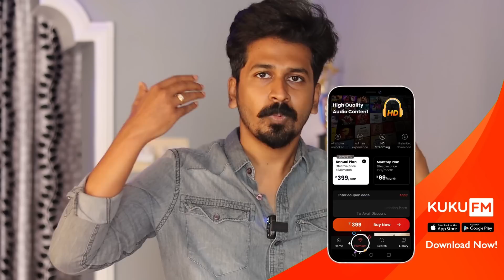5 Must Knows For School/College Students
📌Gowtham as Maverick here!

😍Happy to connect you all through House of Maverick.

I am passionate to guide people. I have created this channel to reach many of you, In this channel, I
would recommend you with the real-life experience I faced, help with self-development content, and
many more. The best motivation for me is to bring the best in you!🔥

Tone miles to travel with you Rockstars❤

💌Make Some Noise with your suggestions and feedback at